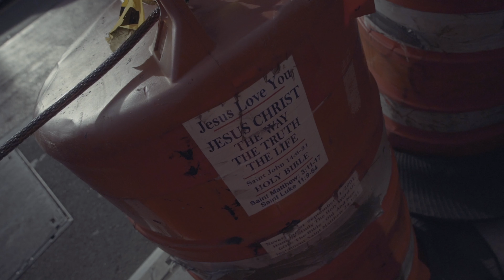Voice Of God | The Dance Visual | Anointed MVMNT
A Film By Ryan Green

Starring OPM, Jonathan Taylor II, Virtuoso & Robert Allen